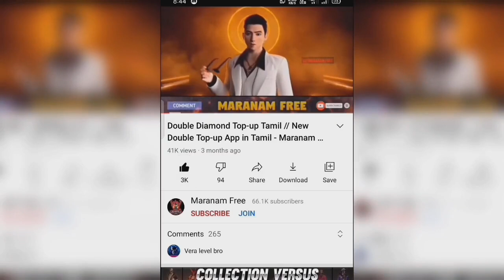அடுத்த Incubator Gun Skin 💥 Upcoming Updates in Free Fire 🔥 Maranam Free